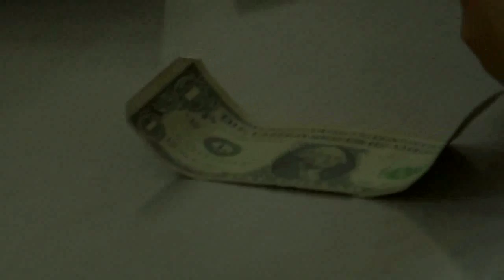AIAA Rocket Competition Part 1 of 3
Fully created within Goat Milk Fudge. PJ Gaynard Directed, DP-ed, and Edited this 20 minute video for the California Region of the American Institute of Astronautics and Aeronatics (AIAA) to document their first Young Professional Rocket Competition. Jeff Crowell worked as a second videographer. Jenny Beatty was our interviewer.